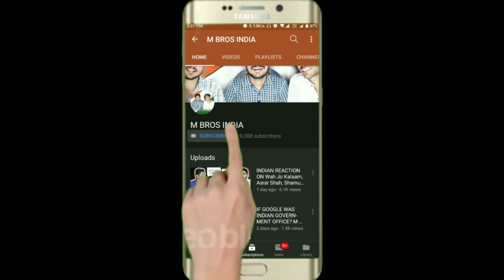M Bros Reaction and Review Dabang Sarkar - Official Movie Trailer 2 | Khesari Lal Yadav & Akanksha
M Bros India Reaction And Review On Dabang Sarkar - Official Movie Trailer 2 | Khesari Lal Yadav & Akanksha Awasthi

bhojpuri 2019 movie,
bhojpuri 2019 song,
bhojpuri 2019 ka gana,
bhojpuri 2019 new song,
bhojpuri 2019 ka,
bhojpuri 2019 film,
bhojpuri 2019 gana,
bhojpuri 2019 dj,
bhojpuri 2019 ke gana,
भोजपुरी 2019 का फिल्म,
अवधेश प्रेमी 2019 bhojpuri song,
bhojpuri गाना 2019,
भक्ति गीत bhojpuri 2019,
2019 न्यू सॉन्ग bhojpuri,
bhojpuri मूवी 2019,
सरस्वती song bhojpuri 2019,
bhojpuri सांग 2019,
bhojpuri सोंग 2019,
coolie number 1 bhojpuri 2019,
satya 2 bhojpuri 2019,
bhojpuri song,
bhojpuri gana,
bhojpuri movie,
bhojpuri video,
bhojpuri film,
bhojpuri movie 2019,
भोजपुरी फिल्म नया,
भोजपुरी फिल्म खेसारी लाल,
भोजपुरी फिल्में,
nirahua hindustani 4 bhojpuri